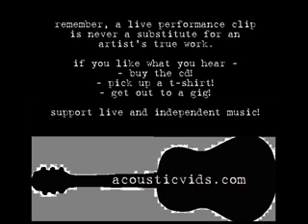sabrina taylor - invader